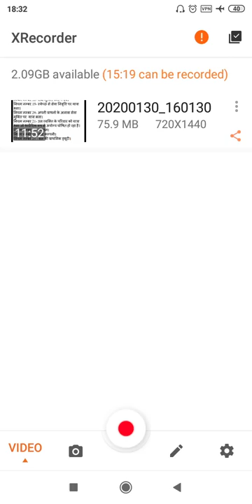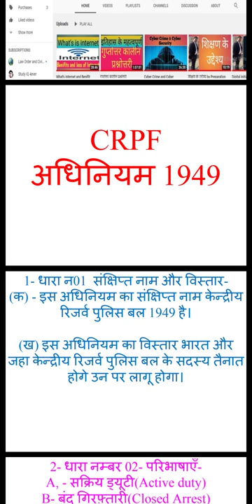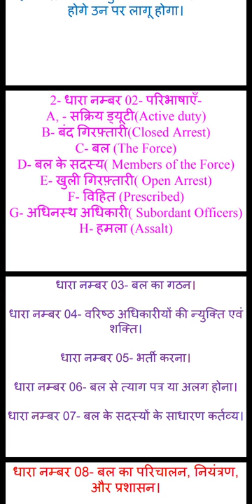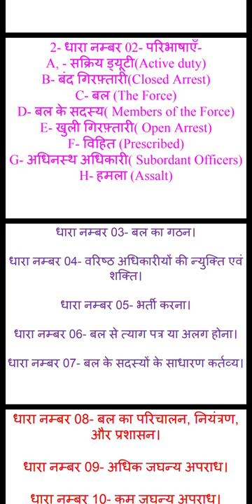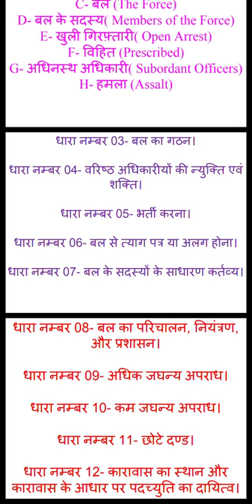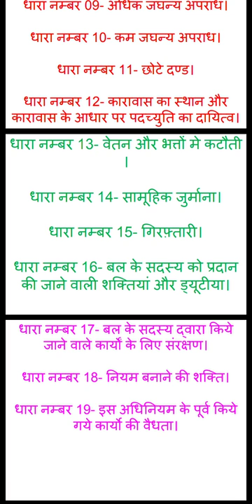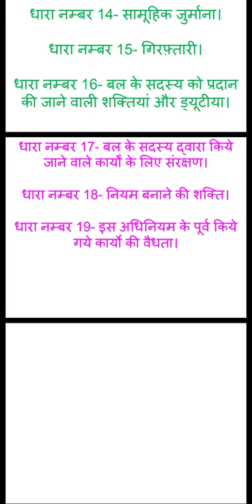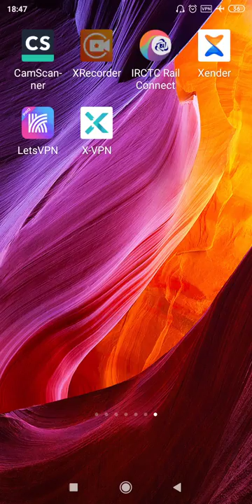LDCE Exam in CRPF (CRPF Act 1949) for professional subject.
इस video मे CRPF अधिनियम 1949 के बारे मे बताया गया है CRPF अधिनियम 1949 -  पुरा नाम केन्द्रीय रिजर्व पुलिस बल 1949 है।
1- धारा न01  संक्षिप्त नाम और विस्तार-
(क) - इस अधिनियम का संक्षिप्त नाम केन्द्रीय रिजर्व पुलिस बल 1949 है।
(ख) इस अधिनियम का विस्तार भारत और जहा केन्द्रीय रिजर्व पुलिस बल के सदस्य तैनात होगे उन पर लागू होगा।
2- धारा नम्बर 02- परिभाषाएँ-
A, - सक्रिय ड्यूटी(Active duty)
B- बंद गिरफ़्तारी(Closed Arrest)
C- बल (The Force)
D- बल के सदस्य( Members of the Force)
E- खुली गिरफ़्तारी( Open Arrest)
F- विहित (Prescribed)
G- अधिनस्थ अधिकारी( Subordant Officers)
H- हमला (Assalt)
धारा नम्बर 03- बल का गठन।
धारा नम्बर 04- वरिष्ठ अधिकारीयों की न्युक्ति एवं शक्ति।
धारा नम्बर 05- भर्ती करना।
धारा नम्बर 06- बल से त्याग पत्र या अलग होना।
धारा नम्बर 07- बल के सदस्यों के साधारण कर्तव्य।
धारा नम्बर 08- बल का परिचालन, नियंत्रण, और प्रशासन।
धारा नम्बर 09- अधिक जघन्य अपराध।
धारा नम्बर 10- कम जघन्य अपराध।
धारा नम्बर 11- छोटे दण्ड।
धारा नम्बर 12- कारावास का स्थान और कारावास के आधार पर पदच्युति का दायित्व।
धारा नम्बर 13- वेतन और भत्तों मे कटौती।
धारा नम्बर 14- सामूहिक जुर्माना।
धारा नम्बर 15- गिरफ़्तारी।
धारा नम्बर 16- बल के सदस्य को प्रदान की जाने वाली शक्तियां और ड्यूटीया।
धारा नम्बर 17- बल के सदस्य द्वारा किये जाने वाले कार्यों के लिए संरक्षण।
धारा नम्बर 18- नियम बनाने की शक्ति।
धारा नम्बर 19- इस अधिनियम के पूर्व किये गये कार्यो की वैधता।